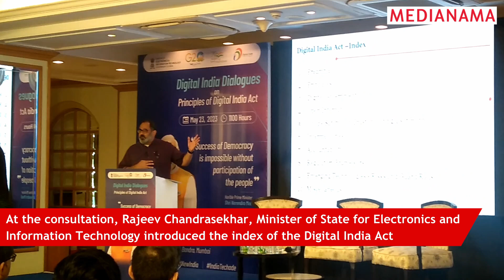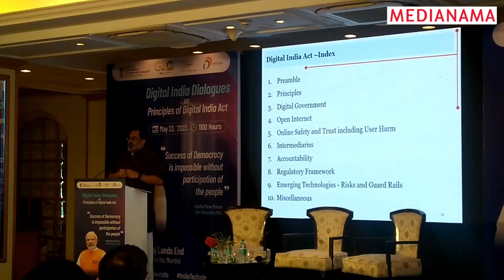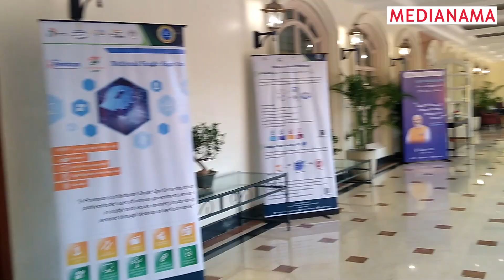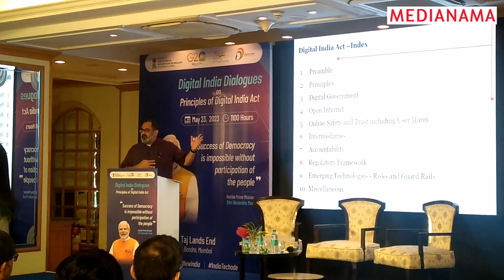Digital India Act Consultation: What the Industry Wants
In the second consultation about the Digital India Act held in Mumbai, Rajeev Chandrasekhar informed that a draft bill will be out in the first week of June.

In this video we listen to industry professionals sharing their expectations from the Act, which will replace the IT Act, 2000.

To get a detailed view on what Rajeev Chandrasekhar said at the consultation, check out our live reporting

We have covered the Digital India Act extensively and will continue to do so. You can read our coverage about it